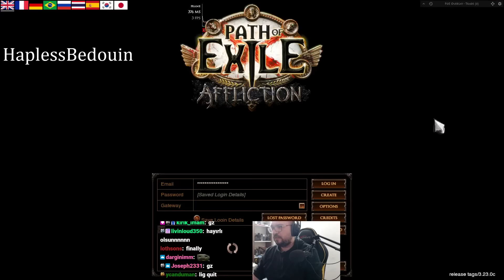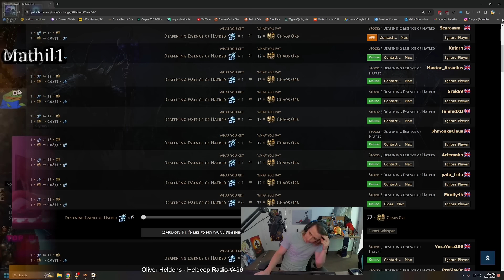Yay more mirrors - Path of Exile Highlights #398 - fubgun, Mathil, Steelmage, Quin69 and others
NCW. Daily Twitch PoE Highlights. not GFL
3.23 Affliction League
BTC: 1JUiGA81SRsekWgVD1Mss2DAa6sfH3eNCr
ETH: 0xd50B34AC1fB7F7Ff8E55e40D0b716690C64B9077

0:00 fubgun
0:32 Steelmage
0:43 Mathil1
1:17 Jointer
1:45 fubgun
2:15 HaplessBedouin
2:59 eroxoff
3:17 m0rph3x
3:45 albatrox18
4:01 sargetwo
4:24 DatModz
4:54 Mathil1
5:23 omoyaoborona
5:53 Quin69